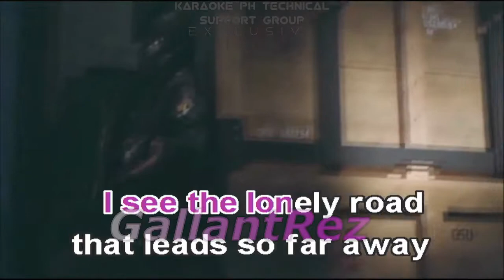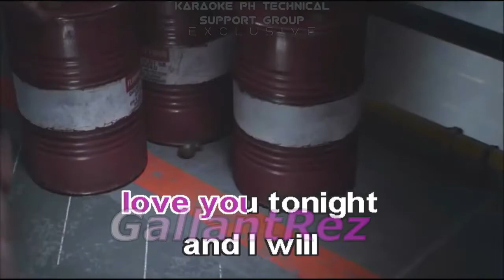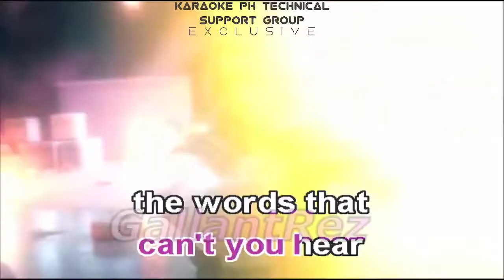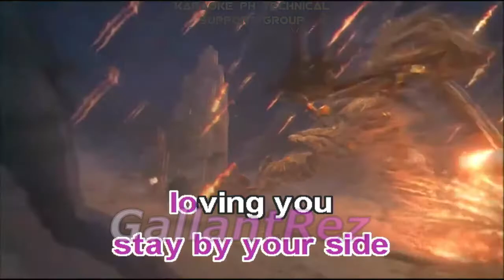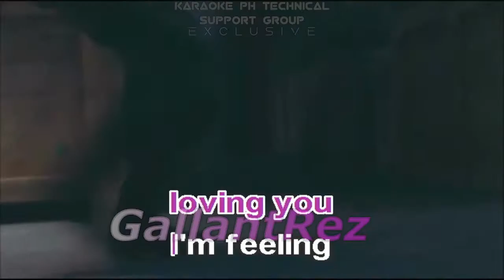Midnight Blue - Electric Light Orchestra (Karaoke)